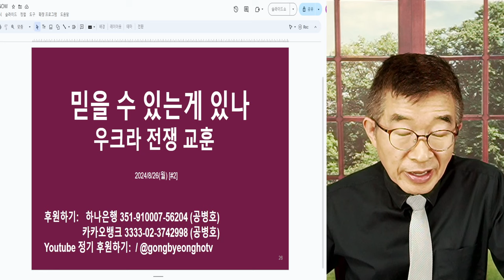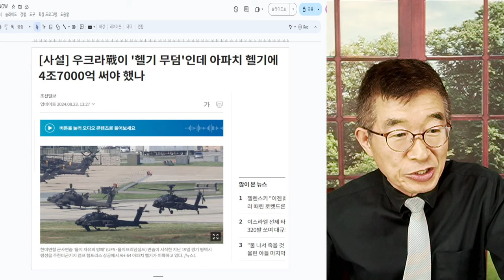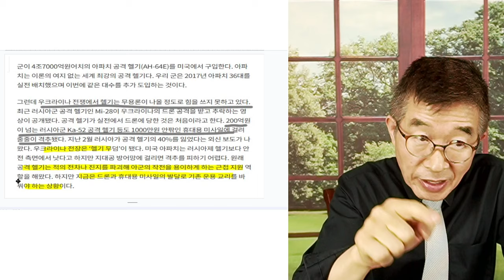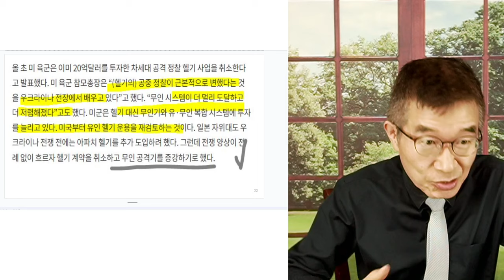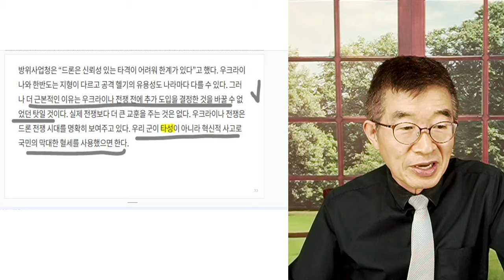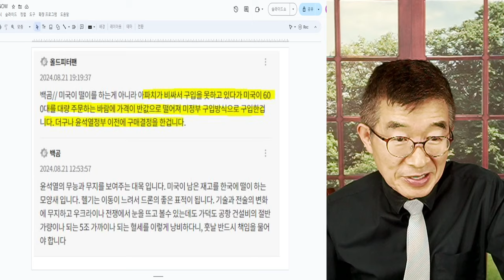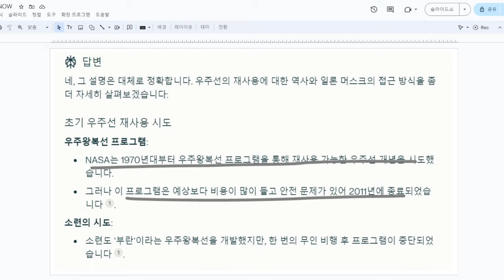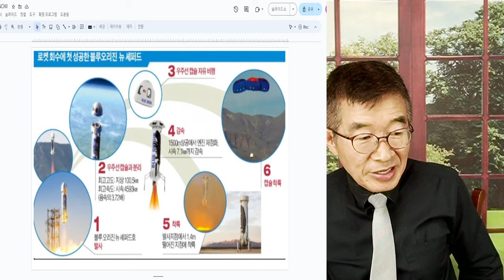누굴 믿겠나 / 우크라 전쟁 교훈 / 보건복지, 의료사태 추진 하는 것을 보면, 국방부는 다르겠는가? / 타성과 관성에 따라 [공병호TV]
Bitcoin : 3MTW849AkP2ftLeSK2teZHMmzLu7Z83s9U